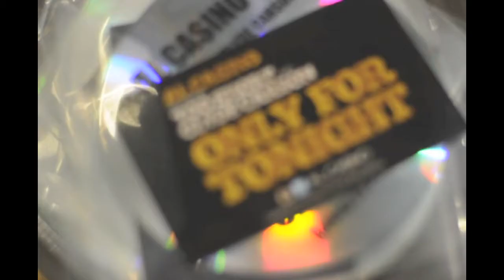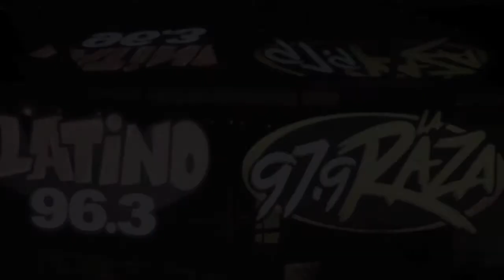Al Casino at 96.3 Latino Radio